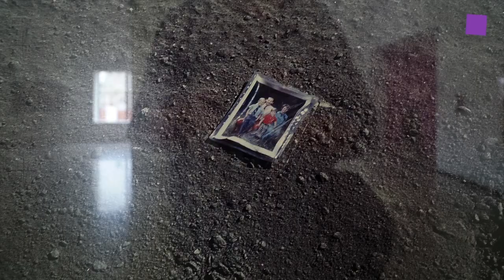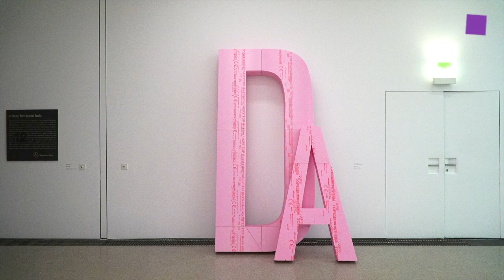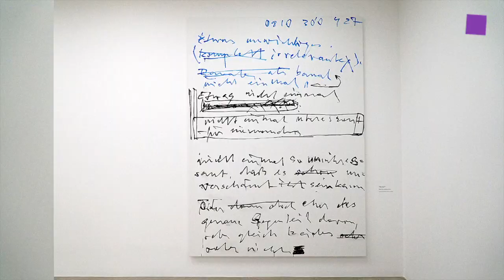theartVIEw – Class Reunion/Klassentreffen at mumok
Class Reunion – works from the Gaby and Wilhelm Schürmann Collection at mumok.The Gaby and Wilhelm Schürmann Collection has been constantly growing since the late 1970s, and it provides an incomparable view of the development of contemporary art from the 1980s onward. This is a progressive statement on behalf of contemporary art that is anchored in social issues and sees itself as a form of communication. The rationale behind the collection, which is held in Herzogenrath near Aachen and in Berlin, is both creative and productive, and the two collectors’ practice can be described as a particularly free-spirited form of cultural production. The act of collecting is realized less in the processes of keeping and completing artworks and is instead understood mainly as an invitation to participate in the public production of connections. This very pragmatic and hands-on approach is manifested in sensual and unconventional gestures of presenting, including the principle of “comparative seeing.” In this sense, the Class Reunion exhibition, the title of which refers to a 2008 installation of the same name by Berlin artist Nairy Baghramian, will unravel an exciting, humorous, and surprising dialogue between the diverse artistic positions in the collection, establishing unexpected points of contact. One focus in this is on Viennese influences on this international collection and its networks. Curated by Wilhelm Schürmann. 23.06. – 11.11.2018.
Participating artists:
Das mumok zeigt Werke aus der Sammlung Gaby und Wilhelm Schürmann. Gaby und Wilhelm Schürmann sehen ihre Sammlung keineswegs nur als ihren privaten Besitz oder als ein Prestigeobjekt an, sondern vielmehr als ein Kulturgut, das einen öffentlichen Austausch verlangt. Ihre seit Ende der 1970er-Jahre kontinuierlich gewachsene Sammlung gibt einen einmaligen Blick auf die Entwicklung der Gegenwartskunst seit den 1980er-Jahren. Sie stellt ein avanciertes Statement für eine Kunst der Gegenwart dar, die sich im Gesellschaftlichen verankert und als Kommunikationsangebot versteht. Der Ansatz der in Herzogenrath bei Aachen und Berlin ansässigen Sammlung ist kreativ-produktiv: die Praxis des Sammlerpaars kann als eine besonders freigeistige Form der Kulturproduktion beschrieben werden. Denn der Akt des Sammelns realisiert sich weniger im Bewahren und Vervollständigen, sondern wird primär als Einladung zur Teilnahme an der öffentlichen Produktion von Zusammenhängen begriffen. Diese zupackende Haltung manifestiert sich in lustvollen und unkonventionellen Gesten des Zeigens – einschließlich des Prinzips des „vergleichenden Sehens“. In diesem Sinne wird die Ausstellung Klassentreffen, deren Titel sich auf eine gleichnamige raumbezogene Installation der Berliner Künstlerin Nairy Baghramian aus dem Jahr 2008 bezieht, einen spannenden, humorvollen und aufregenden Dialog zwischen den einzelnen künstlerischen Positionen der Sammlung entspinnen und überraschende inhaltliche Bezüge etablieren. Einen Schwerpunkt bilden dabei Wiener Einflüsse auf die international ausgerichtete Sammlung und ihre Vernetzungen. Kuratiert von Wilhelm Schürmann. 23.06. – 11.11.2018.